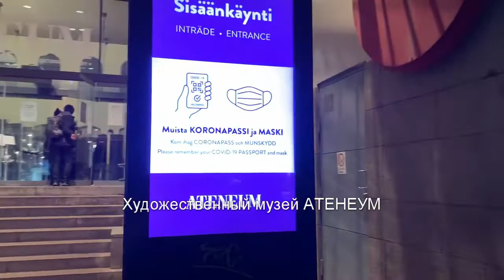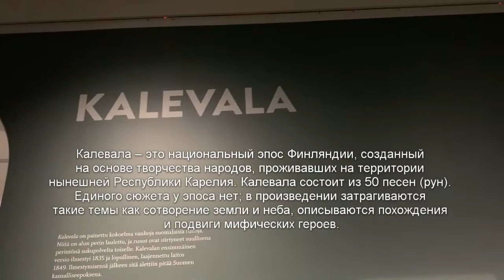Атенеум - художественный музей Хельсинки, январь 2022 | ATENEUM in Helsinki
Напротив железнодорожного вокзала, в старинном здании на улице Кайвокату (Kaivokatu), размещается известнейший музей Хельсинки — Художественный музей Атенеум, в котором сегодня хранится крупнейшее собрание произведений искусства Финляндии.
Во время посещения в январе 2022 состоялся просмотр не только постоянной экспозиции, но временной , посвященной Оути Хейсканен (1937г.р.), действительный член финской Академии, является одной из наиболее знаменитых финских художниц.

Opposite the railway station, in an old building on Kaivokatu Street, is the famous museum of Helsinki - the Ateneum Art Museum, which today houses the largest collection of works of art in Finland.
During the visit in January 2022, not only the permanent exhibition, but also the temporary exhibition dedicated to Outi Heiskanen (b. 1937), full member of the Finnish Academy, one of the most famous Finnish artists, was viewed.